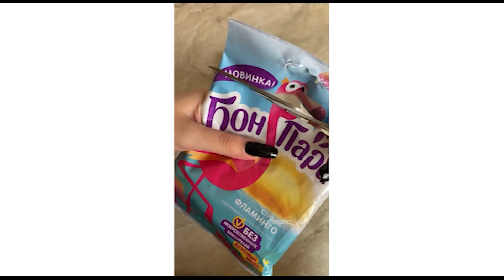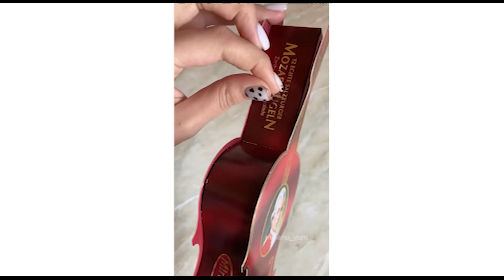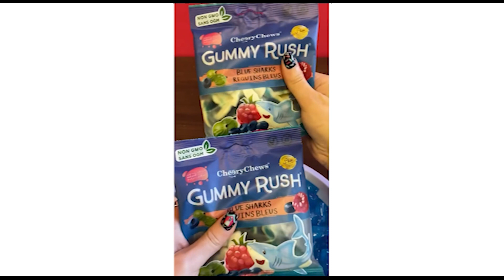CANDY BUSINESS TIK TOK🍭🍬 COMPILATION (SMALL BUSINESS)(1)